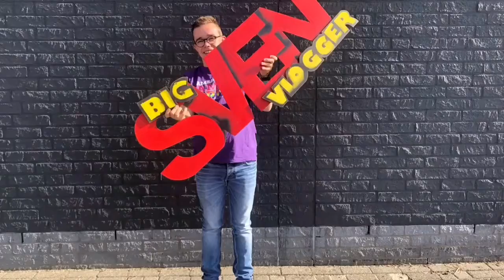Schoonmaken 🧽 lente link van picobelo in de bestrijding